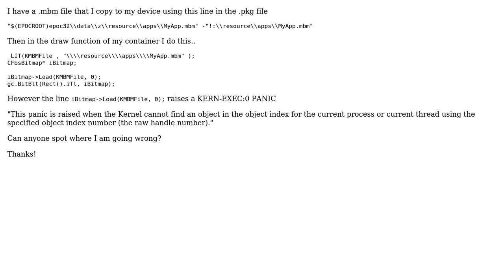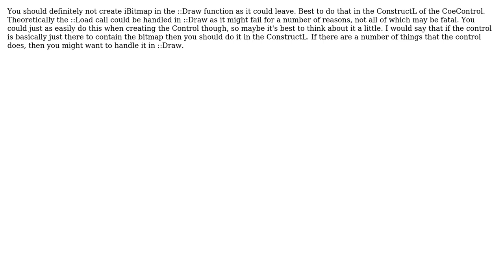Symbian C++ - Load and display image from .mbm file (4 Solutions!!)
Symbian C++ - Load and display image from .mbm file

With thanks & praise to God, and with thanks to the many people who have made this project possible! | Content (except music & images) licensed under CC BY-SA | Music | Images & others | With thanks to user Manuel user KevinD user adam and the Stack Exchange Network Trademarks are property of their respective owners. You are responsible for your own actions.